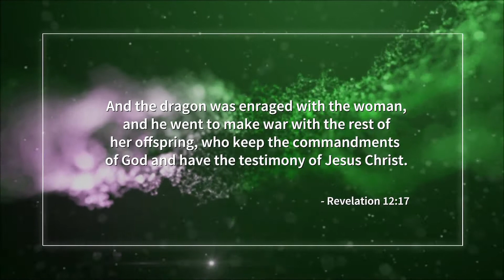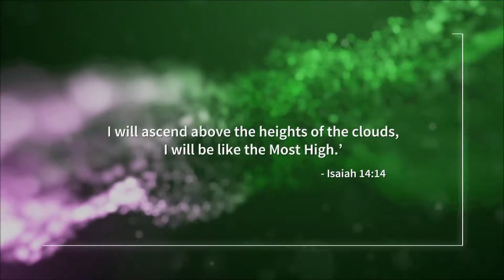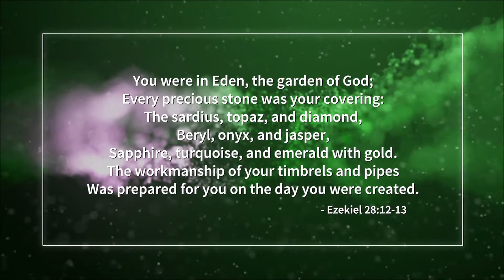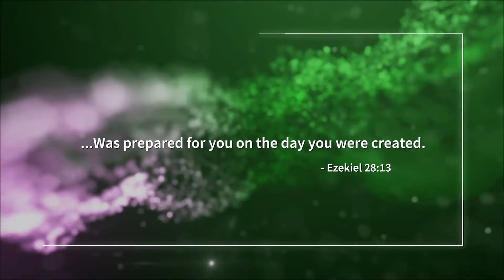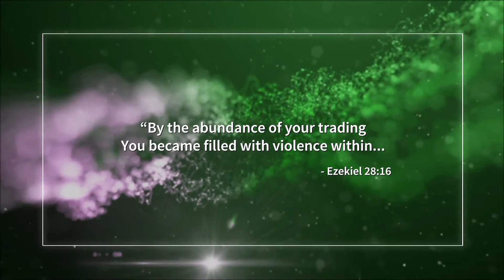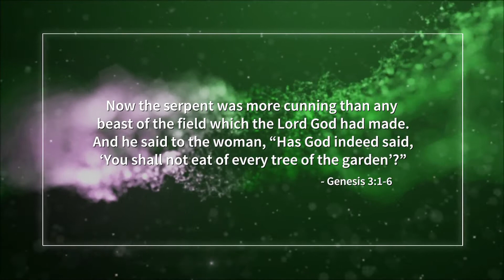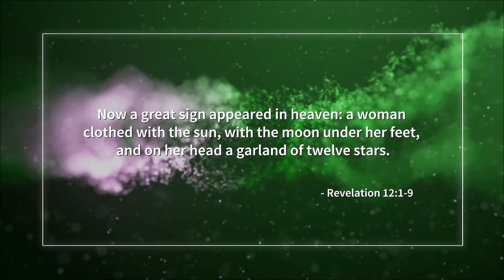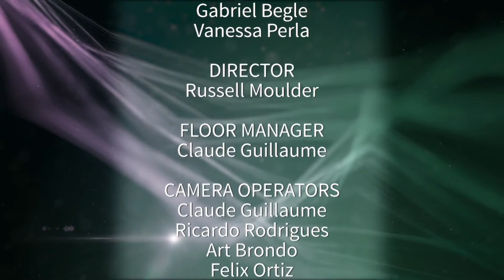Cosmic Controversy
The largest, zoomed-out story, in terms of time, space, life, and meaning.

S18.2 E01